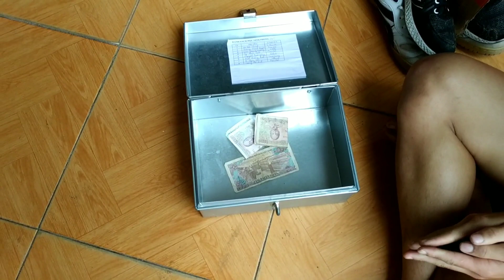SAV | Thử thách xin tiền người Campuchia ở Việt Nam và cái kết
Là video đầu tiên nên có chúc sai xóc nên, Mong các bạn thông cảm.
M.n nhớ ủng hộ mình nha bằng cách : like - chia sẻ - Đăng kí .kênh nha

Cảm ơn mọi Người rất nhiều ạ!